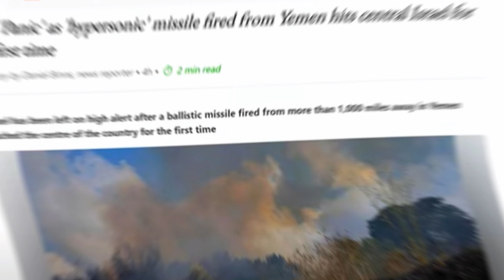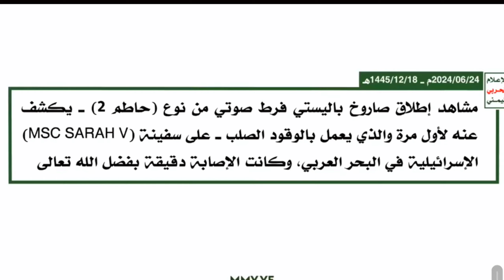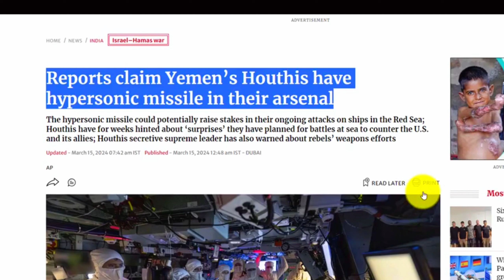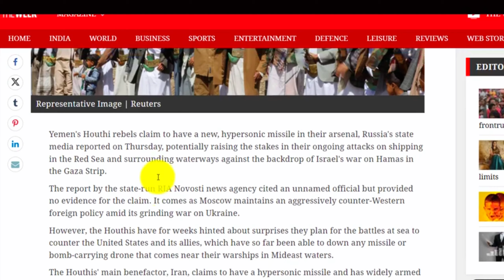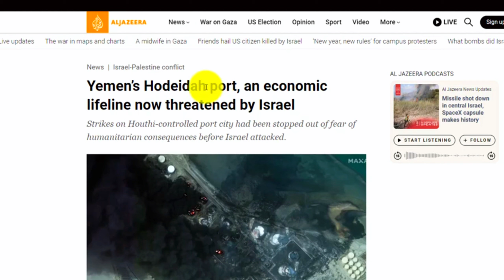یمن کا ہائپر سانک مزائیل سے اسرائیل پر حملہ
Few Days Back in Skynews Article says that yamen launched hypersonic missile on israel so that we provide our best analysis on it how these missiles handover to Huthis and what happening in future toward Israel and Russia Relation we discussed the al consiquenscies watch video @SeifiXTv

Yamen Launched Hyper Sonic Missile on Israel | Israeli and US Air Defense System Fail | Sept 22